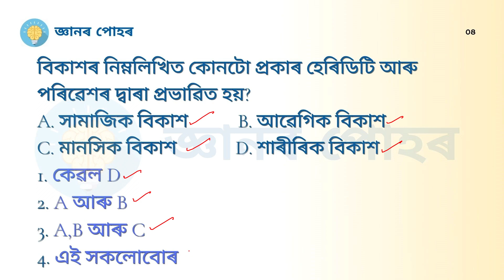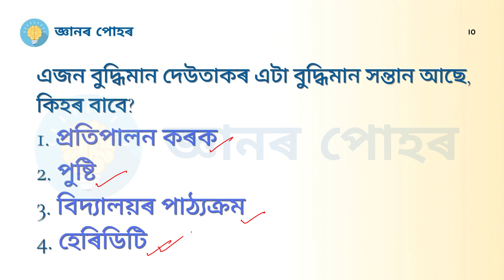Assam TET 2021 | Child Development and Pedagogy | হেৰিডিটি আৰু পৰিৱেশৰ প্ৰভাৱ | গুৰুত্বপূৰ্ণ MCQs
এই ভিডিঅ'টোত আমি 10 টা গুৰুত্বপূৰ্ণ MCQ'ৰ জৰিয়তে "হেৰিডিটি আৰু পৰিৱেশৰ প্ৰভাৱ" অধ্যায়টো আলোচনা কৰি আছোঁ।

অসম টেট 2021-ৰ সম্পূৰ্ণ পাঠ্যক্ৰম আৰু আৰ্হি বুজিবলৈ, এই লিংকত ক্লিক কৰক

আমাৰ WhatsApp চেনেলত যোগদান কৰিবলৈ, এই লিংকত ক্লিক কৰক